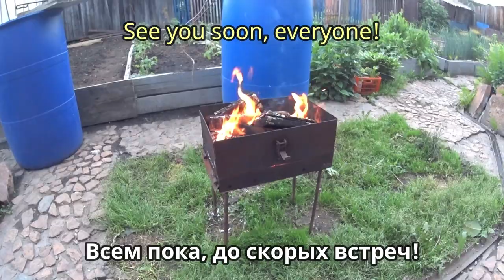Высаживаем рассаду перца, по велению сердца ! We plant pepper seedlings, at the behest of the heart!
Сегодня пасмурный хороший весенний день! Самое время высаживать рассаду! Мы сегодня садим , высаживаем перец! Лариса моя жена не любит долго возиться с рассадой! Садит быстро и аккуратно! Ну и конечно с Юмором а куда без него! Короче будьте с нами!
Today is a cloudy good spring day! It's time to plant seedlings! We are planting pepper today! Larisa my wife does not like to mess with seedlings for a long time! Sits quickly and accurately! And of course with Humor and where without it! Put likes! In short, be with us! Enjoy your viewing!
Hoy es un buen día nublado de primavera! ¡Es hora de plantar plántulas! ¡Hoy plantamos, plantamos pimienta! Larisa mi esposa no le gusta jugar con plántulas durante mucho tiempo! Se sienta rápido y ordenado! Y, por supuesto, con Humor y donde sin él! Coloque laika! En Resumen, estar con nosotros! ¡Disfruta viendo!
Heute ist ein bewölkter schöner Frühlingstag! Es ist Zeit, Setzlinge zu Pflanzen! Wir Pflanzen heute, wir Pflanzen Pfeffer! Larissa meine Frau mag es nicht, lange mit Sämlingen zu basteln! Setzt sich schnell und ordentlich! Und natürlich mit Humor und wo ohne ihn! Setzen Sie die Huskies! Kurz gesagt, sei mit uns! Viel Spaß beim betrachten!
Бүгін көктемгі жақсы күн бұлтты! Көшетті отырғызу уақыты! Біз бүгін отырғызамыз, бұрыш отырғызамыз! Лариса менің әйелім ұзақ отырғызуды ұнатпайды! Тез және ұқыпты отыр! Әрине, юмормен және онсыз қайда! Біздің арнаға жазылыңыз! Бізбен қысқа болыңыз! Жағымды көру!
Aujourd'hui est un beau jour de printemps nuageux! Il est temps de planter des semis! Aujourd'hui, nous plantons des poivrons! Larissa ma femme n'aime pas jouer avec les semis pendant longtemps! S'assoit rapidement et proprement! Et bien sûr avec Humour et où sans lui! Mettez les Huskies! Bref, soyez avec nous! Bon visionnement!
今天是多云的好春日！ 它的时间来种植幼苗！ 我们今天正在种植胡椒！ Larisa我的妻子不喜欢长时间搞乱幼苗！ 坐在快速，准确！ 当然还有幽默和没有它的地方！ 把喜欢！ 总之，与我们同在！ 享受您的观看！